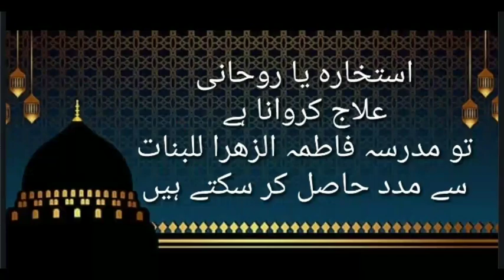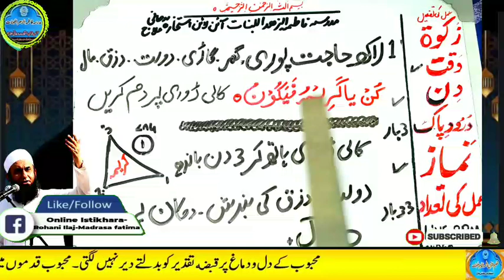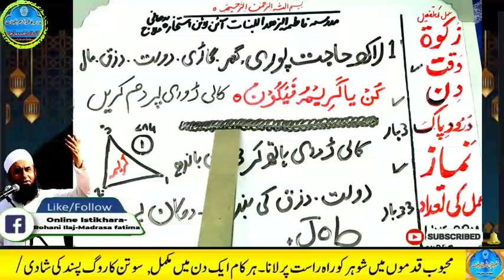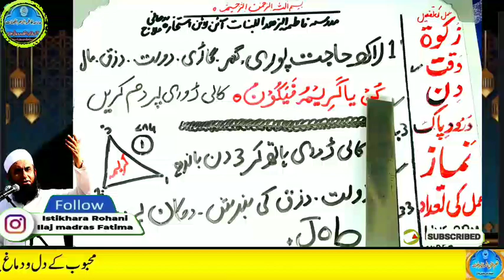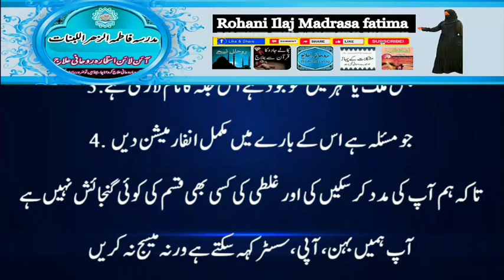Amir hone ka wazifa, daulat ka wazifa, rizq ka wazifa, wazifa for money, jab, pari, mokil ka amal